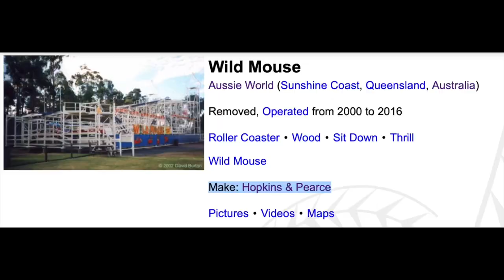The history of the Hopkins & Pearce Wooden Wild Mouse Roller Coaster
Not many roller coasters in Australia can claim to be uniquely Australian designed and built. That's why it's so special that one roller coaster model in particular is not only unique worldwide, but was designed and built thanks to the Aussie duo, Hopkins & Pearce. So who were they? And where are these coasters now? Let's answer those questions!

Footage credits:Mizan Qais Production
Fikrirafa Theme Park
The Red Coaster Channel
Luna Park Sydney
Theme Park Review
CoasterLife
EastCoasterGeneral